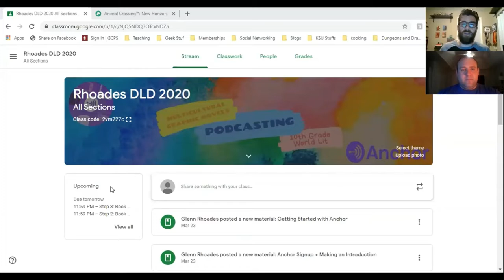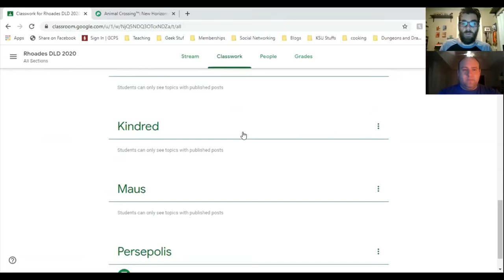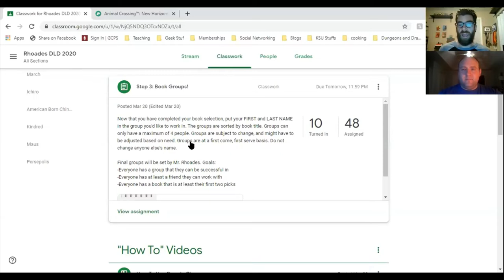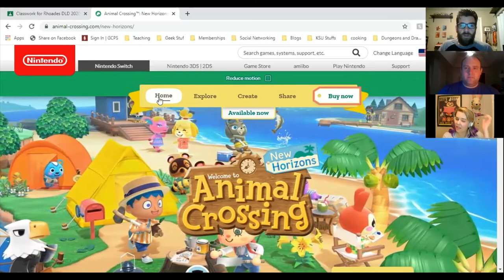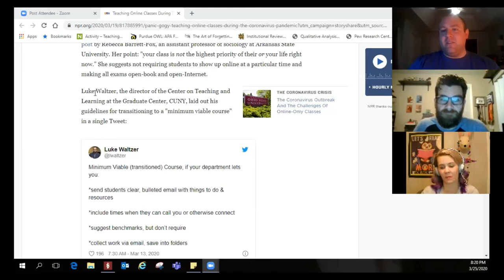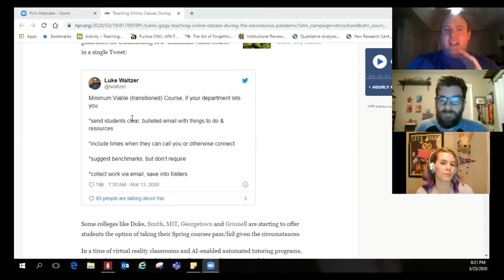Episode 4--Jackson Pearce--Learning Outside the Lines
Author Jackson Pearce joins us to remind all of us that writing should be fun--especially right now. Glenn does an overview of how he is using Google Classroom to create book groups with his students, and as always, we share some encouraging advice on how to approach teaching digitally.